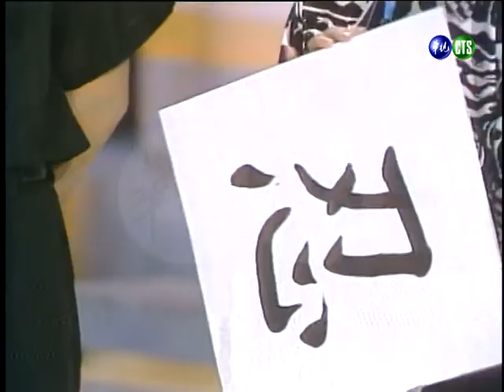【綜藝萬花筒】演什麼像什麼 「三口組」唱歌模仿樣樣行！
民國80年10月1日播出第67集，特別來賓：三口組（許效舜、楊麗音、邰智源）。